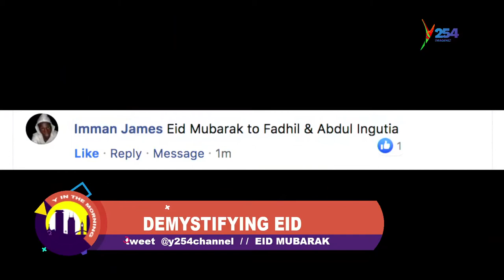Demystifying Eid With Abdul Ingutia